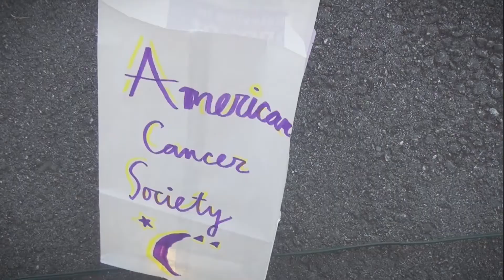About MCTV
Millbrae Community Television is all around the community capturing memorable moments, important information and teaching residents how to get behind (or in front) of a camera. We're a nonprofit organization so if you like what we do, consider contributing your time or money. Both are very appreciated.